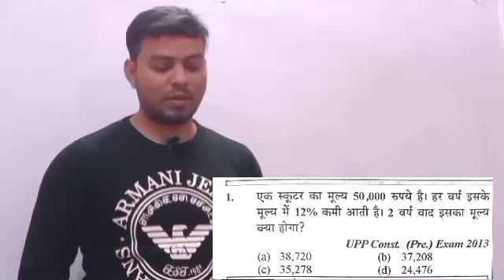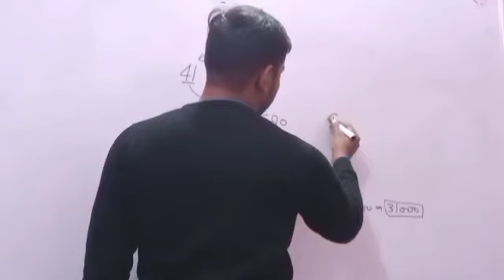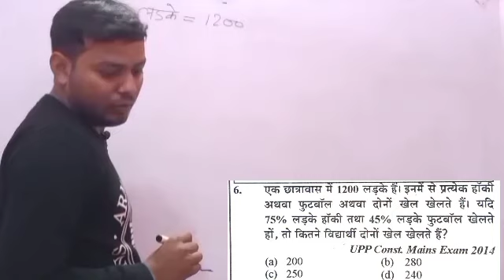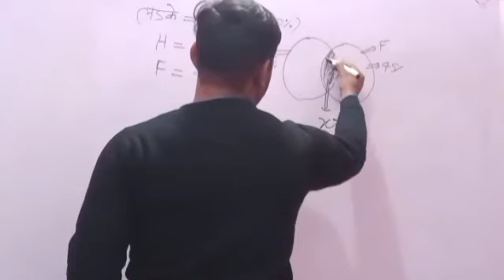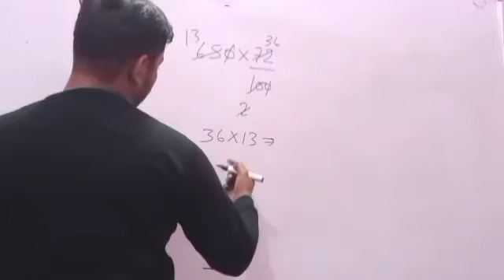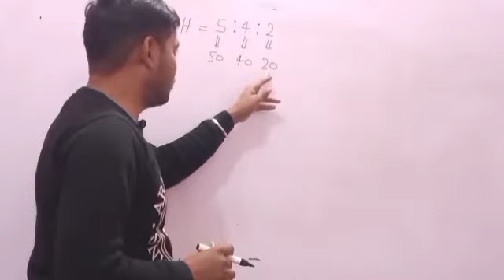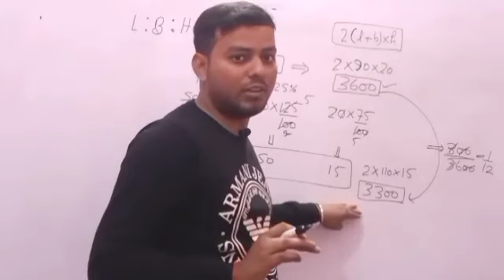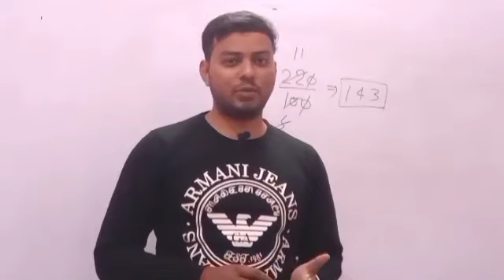UP POLICE MATH PREVIOUS YEAR QUESTION PAPER,up police math practice set, percentage ,up police math